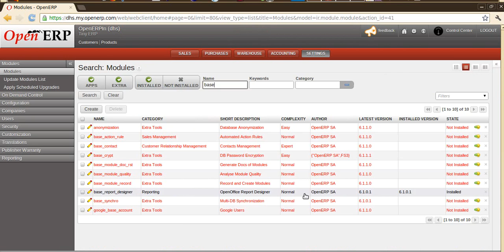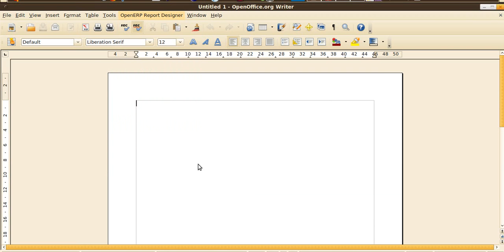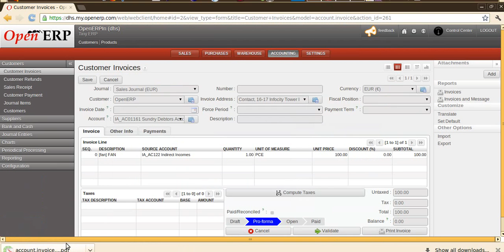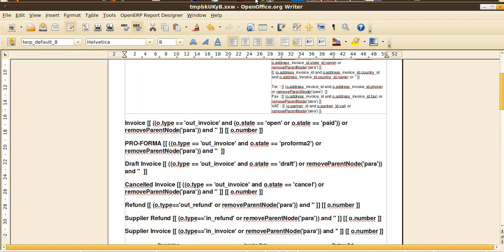[577167] : modify_report_in_SAAS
IT shows how to modify the existing report through OpenERP Office Report plugin. It is shown for Online Instance.